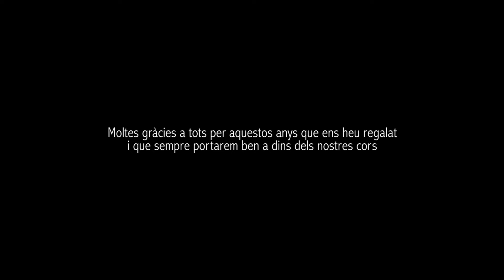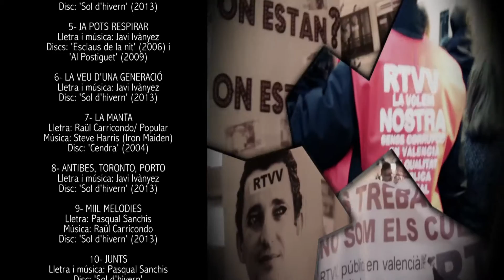15- Moltes veus / MUGROMAN (Lluna d'estiu, 2014)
Cançó del disc: 'Volem més' (2011)

MOLTES VEUS

Trobar-me una altra il·lusió,
trobar-me al nostre cantó,
trobar-me allà on em vaig criar.

Créixer amb els meus companys,
lliure de la realitat.
Viure amb la gent del meu voltant.

Una llengua, moltes veus.
Una història, el nostre dret.
Un dia per a unir la gent.

Hui pots cridar, pots cantar, pots sentir-te millor.
Riurem, viurem. Unim el nostre món.

Si véns amb mi. Unim el nostre món.

Trobar-nos en un nou lloc,
reunir-nos un altre cop.
Una trobada pel record.

Viure hores en segons,
fer del temps una cançó
i gaudir d'allò que som.

Som cultura, som veritat,
somnis fent-se realitat.
Un altre any per fer-nos grans.

TORNADA

credits
from Lluna d'estiu, released 19 June 2014
Lletra: Javi Ivànyez